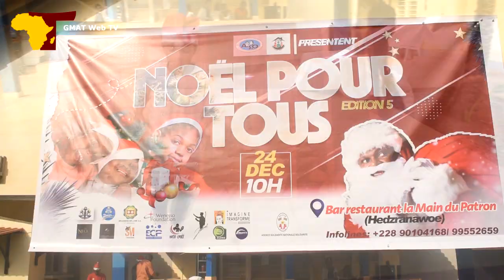Un noël exceptionnel pour l'association sauvons l'Orphelin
GMAT Web Télévision: Donner de la joie au coeur des enfants en période de Noël reste une tradition respectée par plusieurs associations au Togo. Dans ce sens, l'association Sauvons l'Orphelin a célébré Noël avec des orphelins et des enfants démunis ce 24 décembre 2022 à Lomé, grâce à son projet "Noël Pour Tous".
L'édition 5 du projet "Noël Pour Tous" a pris en compte cette année une soixantaine d'enfants repartis avec des lots de vivres offerts par les partenaires de l'association.

"Sauvons l'Orphelin" a fait d'une pierre deux coups en sensibilisant d'avantage les enfants sur leur droits et devoirs grâce à l'Initiative Citoyenne des Jeunes la Voix des Enfants".